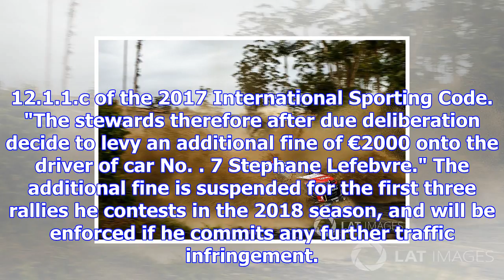Lefebvre fined for overtaking unmarked police car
The Frenchman was originally slapped with a €1200 fine after being pinged doing 108 km/h in a 60 km/...